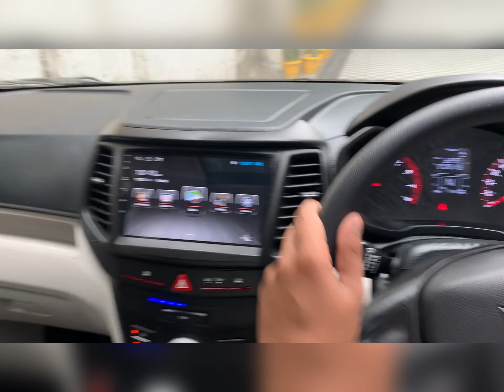Vlog71 || First small trip with our new car || Faridabad to Devprayag 😀😀